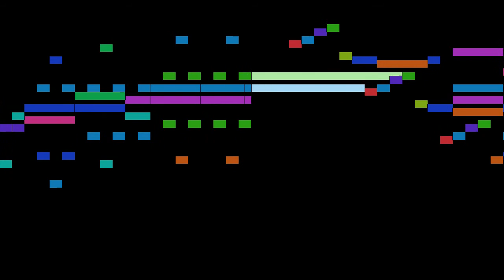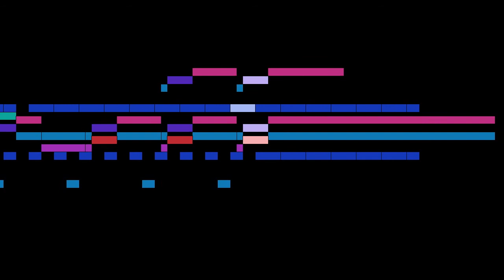Schumann - Romanzen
Romanzen, by R. Schumann, with animated score.